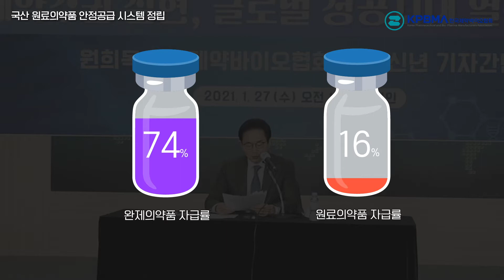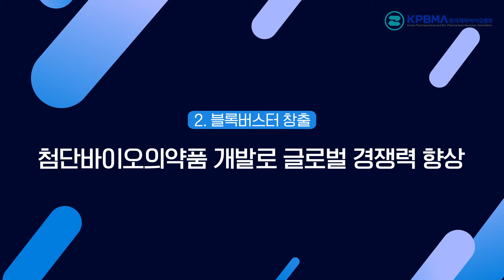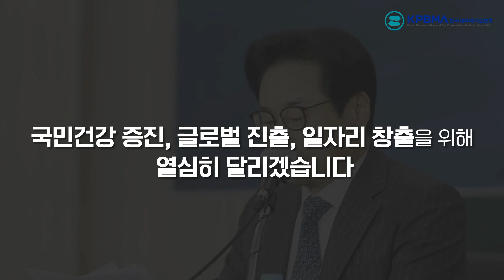4가지만 기억하자! 원희목 회장, 신년 기자간담회 키메시지🗝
4가지만 기억하자! 신년 기자간담회의 KEY메시지!🗝

1월 27일 진행되었던, 한국제약바이오협회 원희목 회장님의 신년 기자간담회!

이번 기자간담회의 핵심! 메시지는 과연 무엇이었을까요?
4가지로 정리해서 쉽게 알려드리는 신년 기자간담회 키메시지!✉

기자간담회 전체 내용이 궁금하신 분들은 (아래) 링크를 CLICK!